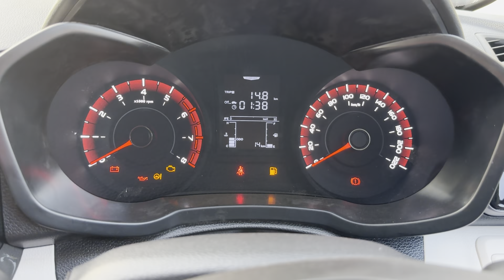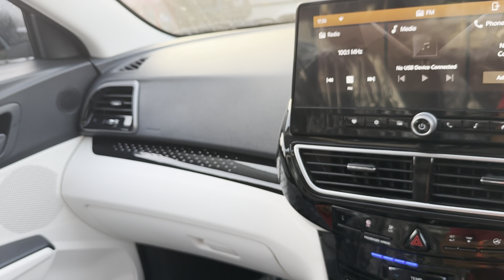Mahindra XUV 3XO MX3 | महिंद्रा xuv 3 xo का एक बढ़िया variant 👍